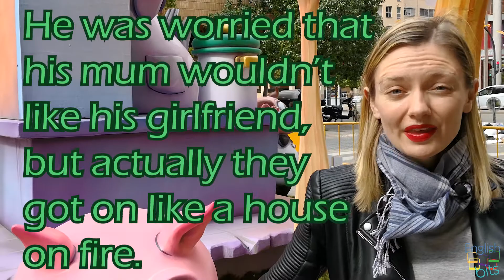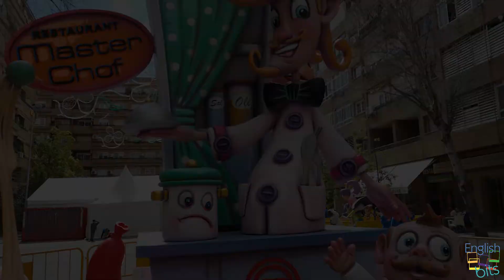¿Cómo se dice en inglés: "ESTOY A TOPE"? 🔥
Aprende unas expresiones con la palabra "fire" en plenas Fallas y haz que tu inglés brille!